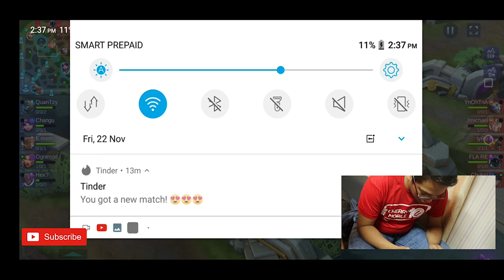GVlog 03 - Team Cherry vs Mavsyyy Part 2 || Late Upload 2019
Gaming Vlog - 03
Team Cherry Mobile Gaming x Mavsyyy Mobile Legends Friendly Match